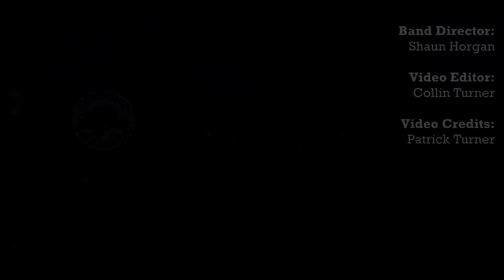Portsmouth High School Symphonic Band: A Childhood Remembered (Scholarship Concert 2018)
During our 2018 Scholarship Concert, the PHS Symphonic Band performed "A Childhood Remembered", written by Rossano Galante.